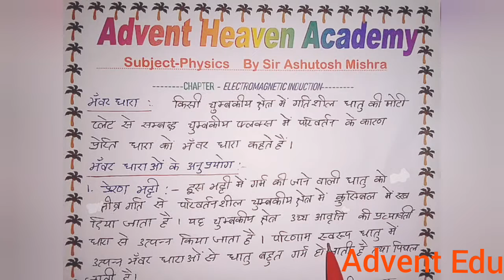P33 Important Topics Of Physics CLASS-12 UP BOARD